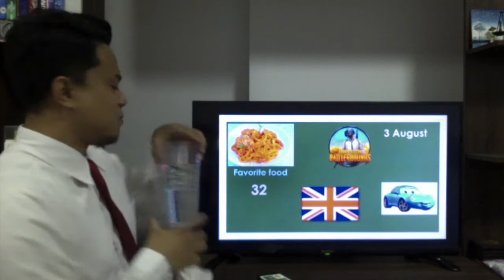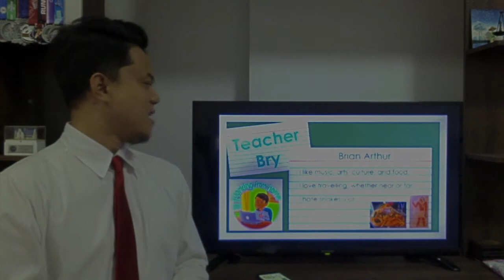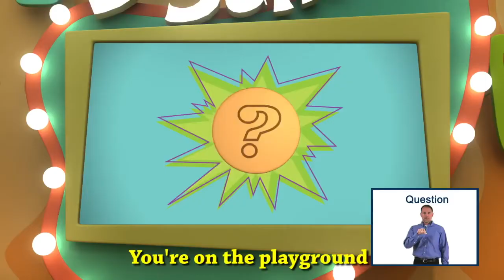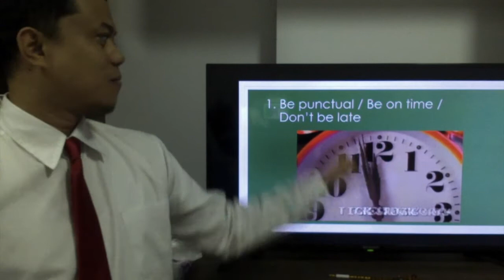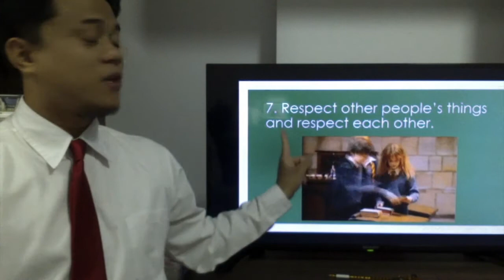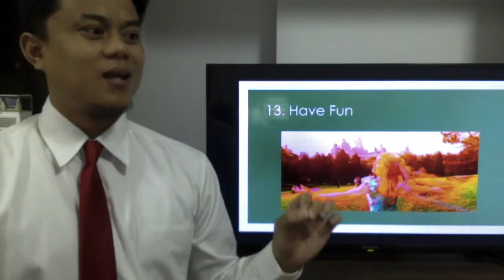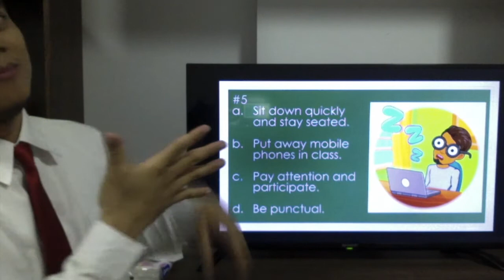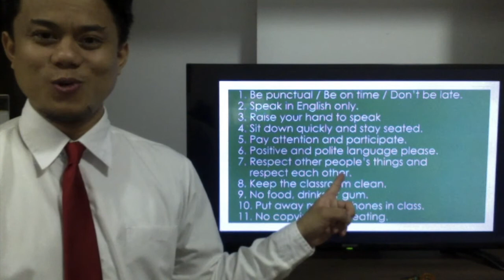Classroom Rules EFL online / virtual class lesson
My video lesson on Classroom Rules to 6th graders during the Covid lockdown.